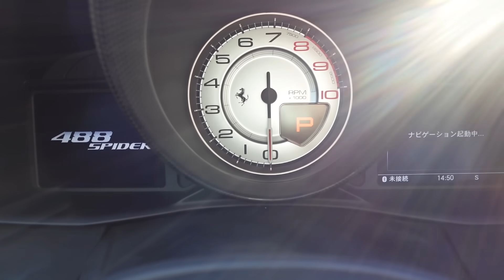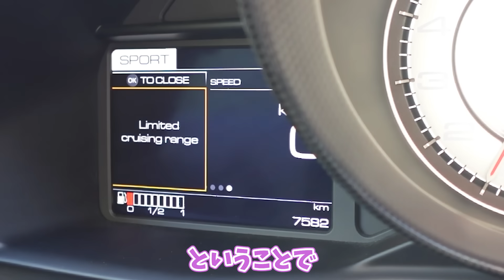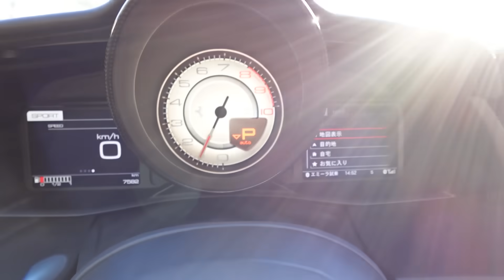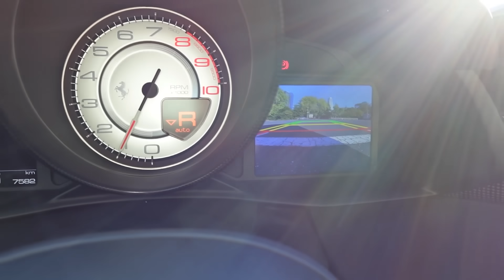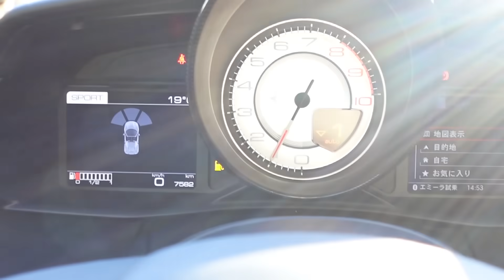愛車が帰ってきました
《《《 新ブランド"minet."販売開始 》》》
「猫の手も借りたい…！」そんな貴方をお助けする洗車ブランド"minet."が始動しました🐱🐾

【Amazon】
・ベンガル リキッドワックス
・シンガプーラ カーシャンプー

【楽天】
・ベンガルリキッドワックス

｢猫の手も借りたい…！💦｣そんな貴方を助ける洗車用品を作りたい🎖minetを使って愛車を綺麗にして猫を撫でるように車を愛でて欲しい🐱そんな気持ちを込めてつくりました…♥️
発売直後にも関わらずAmazon及び楽天ランキングで１位を獲得しました✨️✨️
シャンプー、コーティングともに品質にこだわってつくった商品で液剤はもちろんボトルまで【純国産】です🎁 洗車にこだわる方はもちろん初心者の方にもオススメです🎶

♡自己紹介♡
車好き女子のあま猫です😸
「フェラーリ 488Spider」「SUBARU WRX STI TypeS」「NISSAN GT-R Premium edition T-spec」「レクサス IS500 First Edition 」のオーナーです。